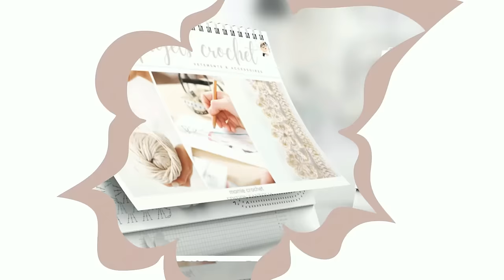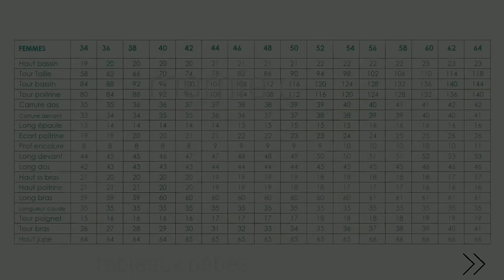🥳 1 TUTO 2 INCROYABLES POSSIBILITES 🥳 𝐂𝐑𝐎𝐂𝐇𝐄𝐓 𝐅𝐀𝐂𝐈𝐋𝐄 & 𝐑𝐀𝐏𝐈𝐃𝐄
ᴍᴀᴛᴇʀɪᴇʟ ᴜᴛɪʟɪꜱᴇ ᴅᴀɴꜱ ʟᴀ ᴠɪᴅᴇᴏ:
ᴄʀᴏᴄʜᴇᴛ ɴ° : 5 à 6 selon votre façon de crocheter

✅ 🌺🌺  Tableaux mensurations → A LA FIN DE CHAQUE VIDEOS 🌺🌺

VENTE DES CREATIONS FAITES A PARTIR DES TUTORIELS :

LE BENEFICE DES LICENCES EST POUR L'ASSOCIATION

0:00 𝐁𝐈𝐄𝐍𝐕𝐄𝐍𝐔𝐄 𝐀 𝐓𝐎𝐔𝐒 𝐄𝐓 𝐓𝐎𝐔𝐓𝐄𝐒 𝐃𝐀𝐍𝐒 𝐔𝐍𝐄 𝐍𝐎𝐔𝐕𝐄𝐋𝐋𝐄 𝐕𝐈𝐃𝐄𝐎 ^^
0:05 🌸🌸 𝑨𝑩𝑶𝑵𝑵𝑬𝒁-𝑽𝑶𝑼𝑺 𝑬𝑻 𝑳𝑨𝑰𝑺𝑺𝑬𝒁 𝑼𝑵 👍 𝑷𝑶𝑼𝑹 𝑺𝑶𝑼𝑻𝑬𝑵𝑰𝑹 𝑳𝑨 𝑪𝑯𝑨𝑰𝑵𝑬 ❤️ＭＥＲＣＩ❤️  𝑷𝑹𝑬𝑵𝑬𝒁 𝑩𝑰𝑬𝑵 𝑺𝑶𝑰𝑵 𝑫𝑬 𝑽𝑶𝑼𝑺, 𝑩𝑰𝑺𝑶𝑼𝑺   🌸🌸

pour la création du "tableau de mensurations femme" si utile à toutes. N'hésitez pas à visitez ce site :)